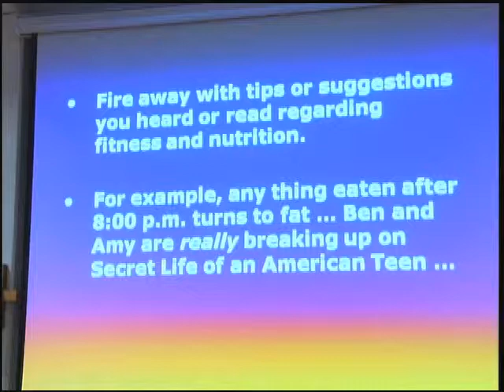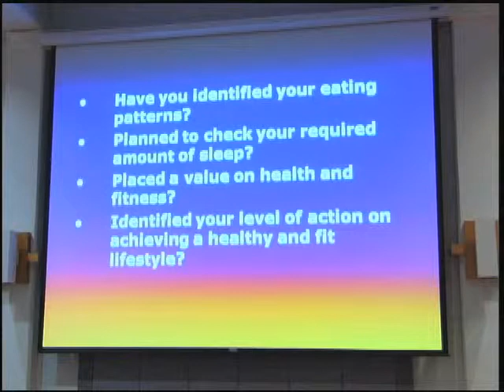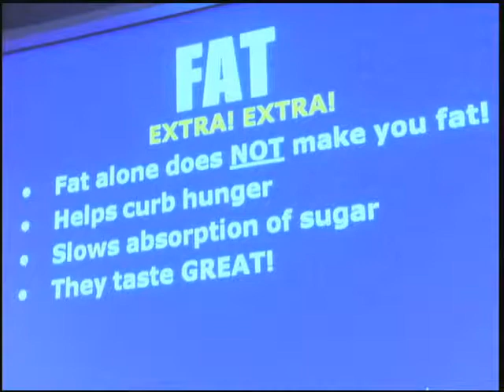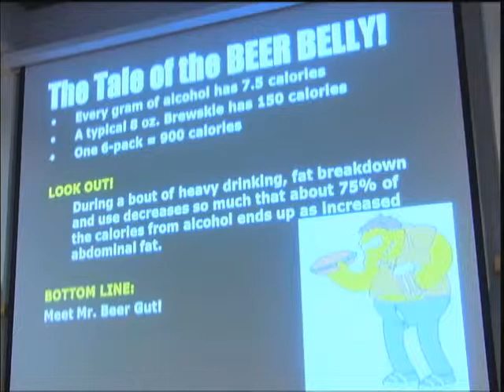Fight the Freshman 15 Tom Ryan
Fight the Freshman 15
Tom Ryan